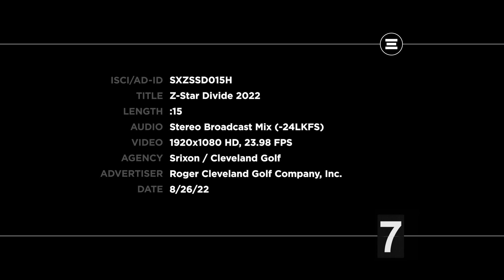Nueva bola Srixon Z STAR DIVIDE 2023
Dentro de la Serie Z-STAR se encuentra la bola Z-STAR DIVIDE de Srixon. Con su rendimiento visual 50/50 en Amarillo/Blanco, esta bola es una opción de alto rendimiento y calidad de tour para ver el juego de una forma completamente nueva.